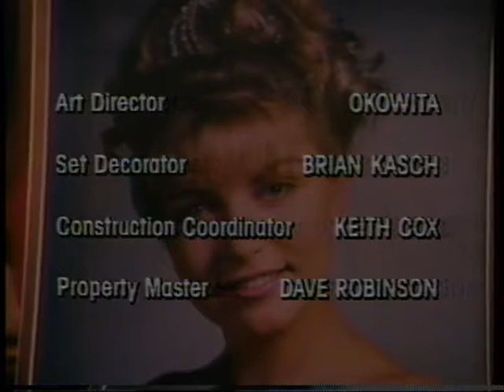1990 - Indianapolis 'A Current Affair' Voiceover Promo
September 8, 1990 in Indianapolis.